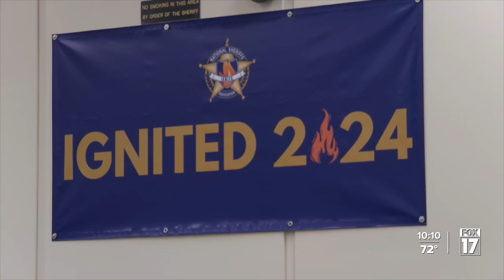Kalamazoo County inmates graduate from IGNITE program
Some inmates didn't expect to graduate behind bars, but a new program launched at the Kalamazoo County Jail made it possible. The IGNITE program was launched to help inmates look forward to a life beyond bars.